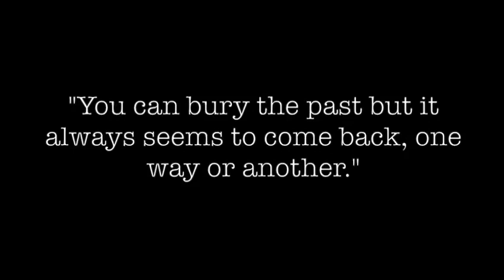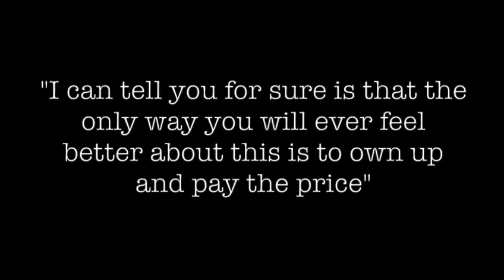CROOKED LETTER, CROOKED LETTER (GTA 5 Book Trailer)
based on the novel by Tom Franklin.

2019